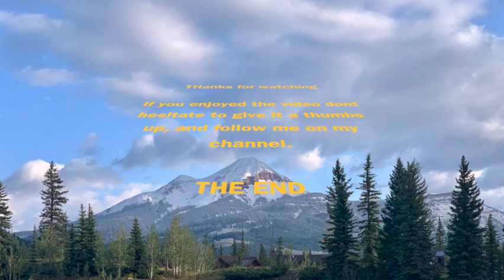Winter time in Colorado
Some shots over the years around the area I live in Colorado. Any guesses to where it is? leave your answer in the comments